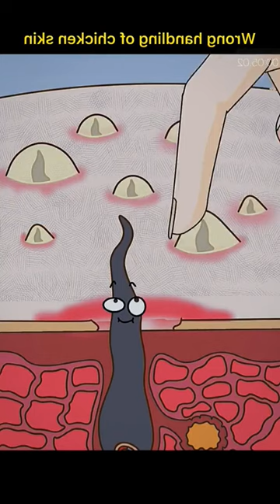chicken skin wrong handling method foryou fypシ